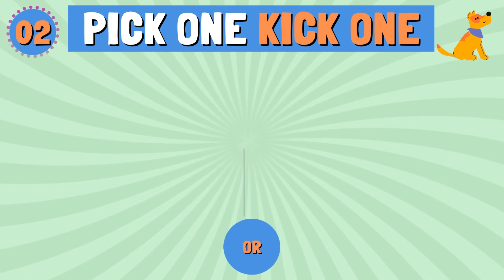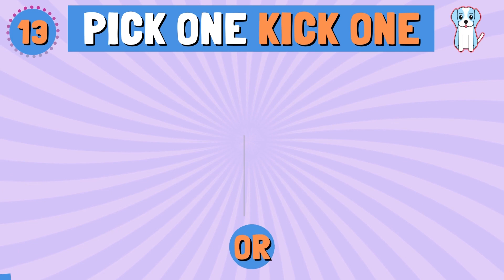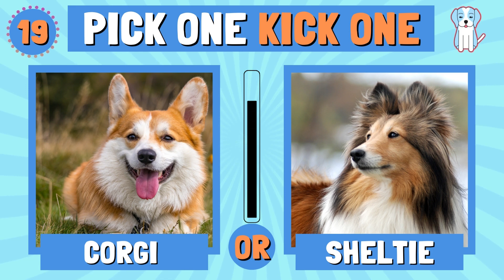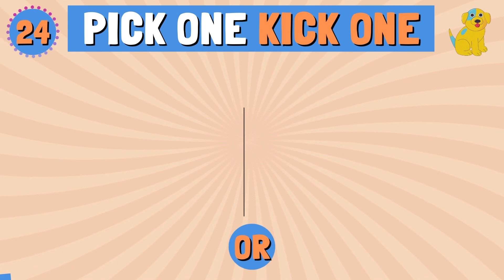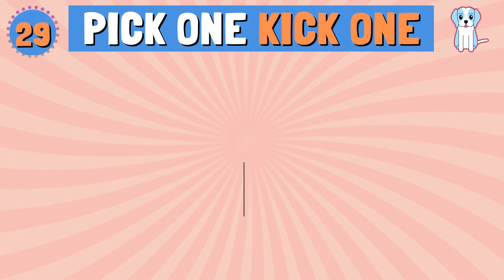Pick The Cutest Dog | Which Dog Is Your Favorite ?